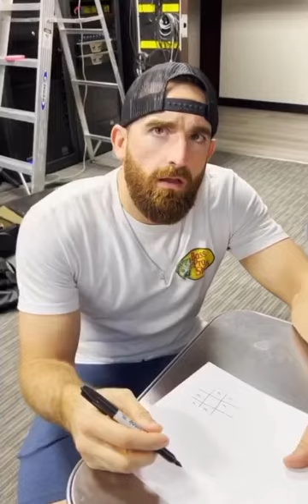A Little Tic-Tac-Toe Challenge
Too easy? Or difficult?